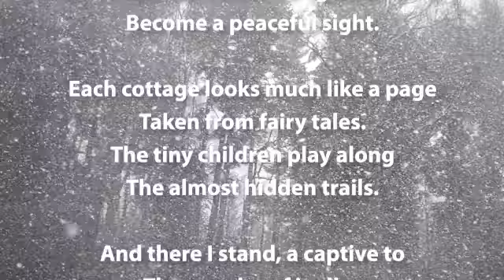Poem: Momentary Bliss // Vlogmas Day 6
Welcome to vlogmas day 6! Who doesn't become mesmerized by falling snow? I hope today's video brings you some calm and peace during the busy holiday season.

Here is a link to watch the introduction video where I explain more about this year's vlogmas project.

CLOSED CAPTIONED

ABOUT ME 🌷 I'm a 40s-something woman who lives in the San Francisco Bay Area with her husband of more than 16 years and her Golden Retriever Fur Son, Alton. On this channel I share moments of my life focusing around topics of home life, being a doggie mom, shopping hauls, travel adventures, and sometimes just the day-to-day of life. So if you like those types of videos, I hope you will subscribe so you can keep up with what I'm up to RIGHT NOW :) I love being a creator here on YouTube and I look forward to connecting with you through my videos and our conversations in the comments.